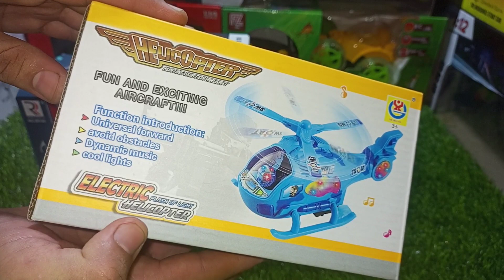Robot Dance & Helicopter unboxing tasting to As Toy Tv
friends AJ ma ap ko btaon ga Robot Dance or Helicopter unboxing or tasting Karny ka trika or in ka features bi btaon ga